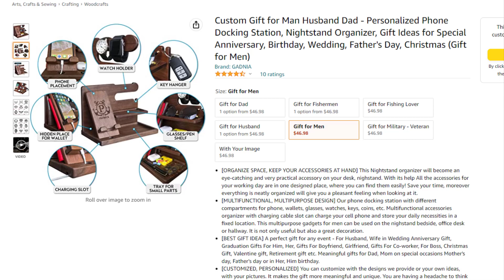What do customers say about our products? Phone Stand Desk Organizer